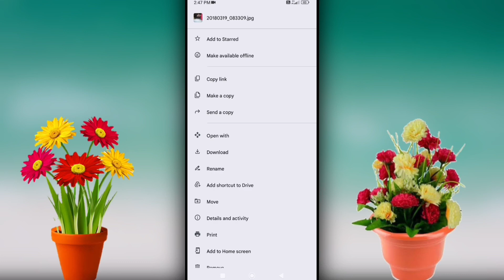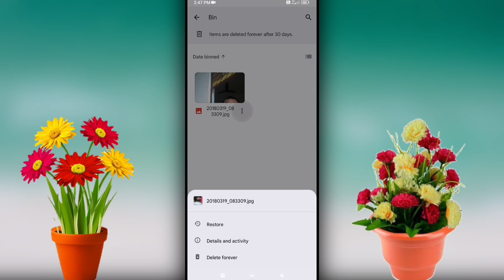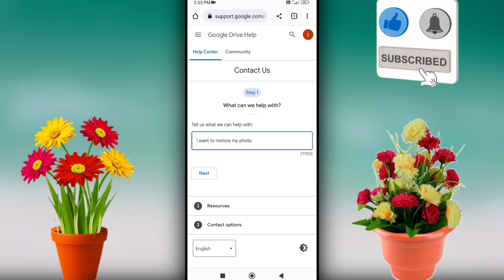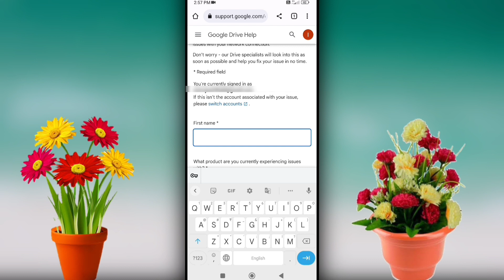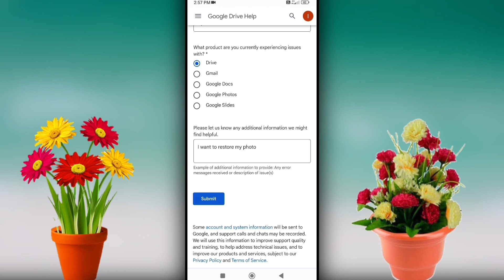How to recover permanently deleted files from Google Drive | Google drive se delete photo wapas laye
How to recover permanently deleted photos from Google Drive
delete and restore files in google drive android
Recover permanently deleted file google drive

हेलो दोस्तों
              दोस्तों आपका ij tech में स्वागत है दोस्तों इस वीडियो में बताया हूं कि अगर आपके Google drive से फोटो डिलीट हो जाता है तो आप उसे कैसे रिकवर कर सकते हैं?
                                                                   धन्यवाद